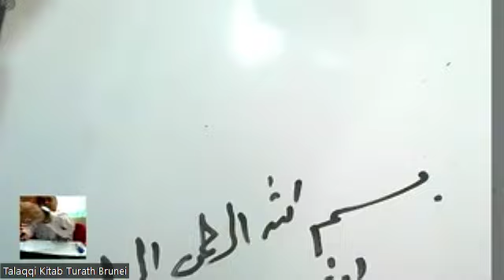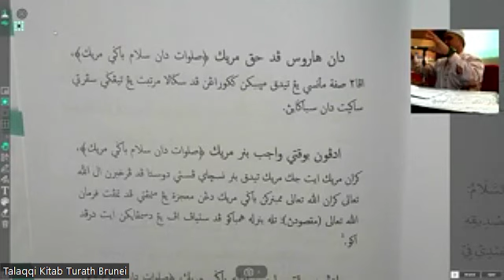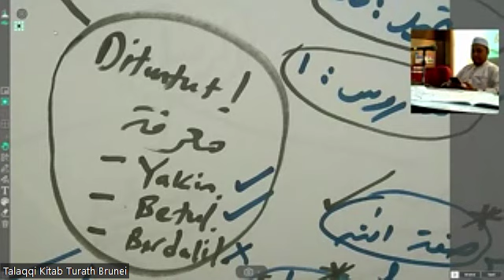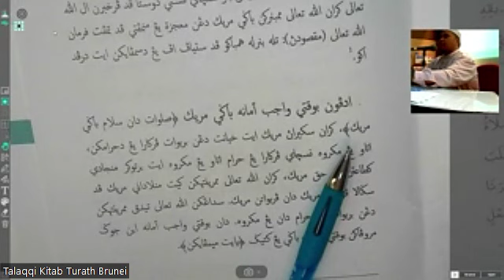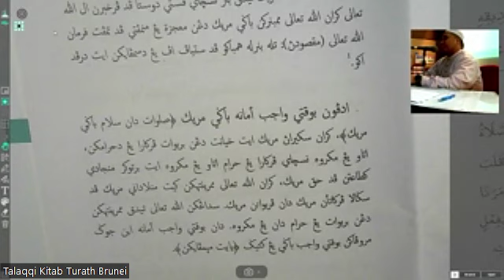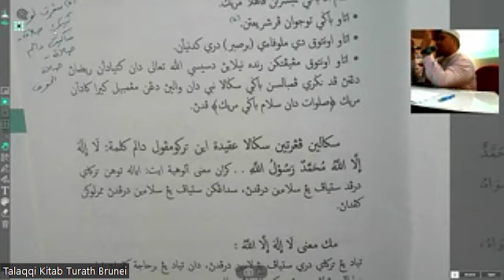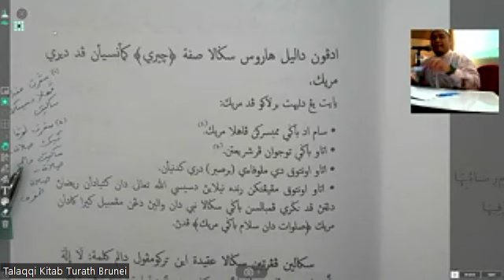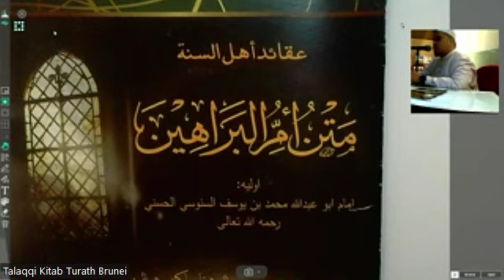_Program Talaqqi Kitab Turath Bagi Orang Awam Sesi Keenam sesi II _Kitab: ummul Al-Barahin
KEPADA PESERTA PERMULAAN ASAS

✨✨_Program Talaqqi Kitab Turath Bagi Orang Awam Sesi Keenam sesi II _ ✨✨✨

*Sabtu,   23  MAC 2024*

KELAS KE-2.5

Kitab: ummul Al-Barahin
Pensyarah: Ustaz Abdul Rahman
Jam: 3:00 - 4:30  ptg
Tempat: Dewan Ta'lim(KUPU SB) kelas akan berlangsung secara hybrid jika sesiapa ada yng sukar untuk menghadiri nya secara berdepanan boleh lah layarinya secara online